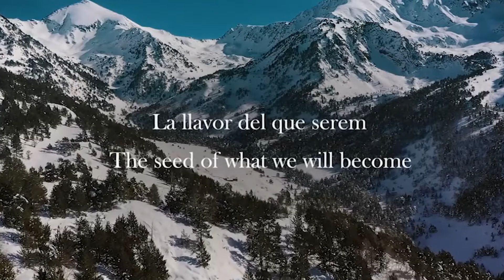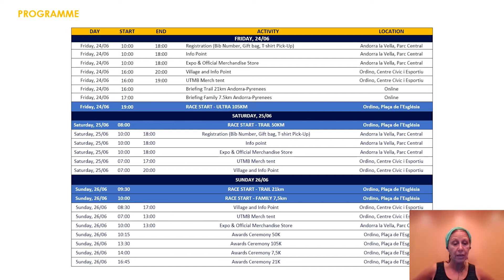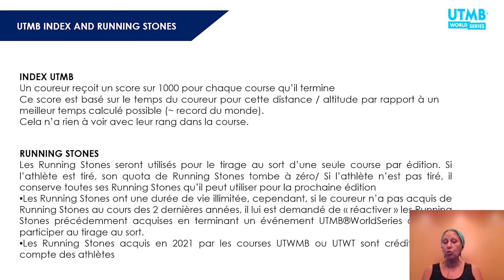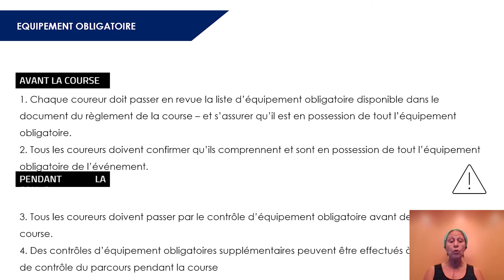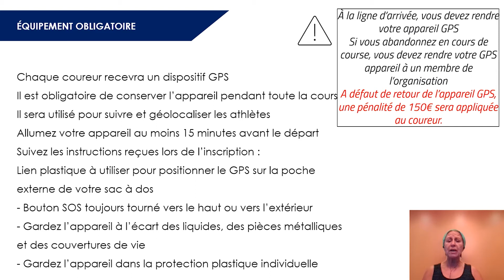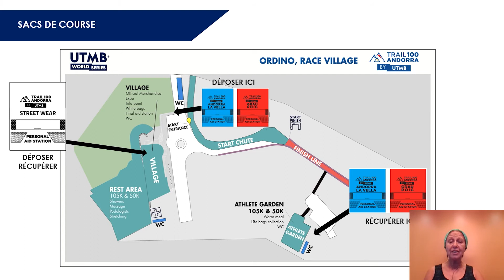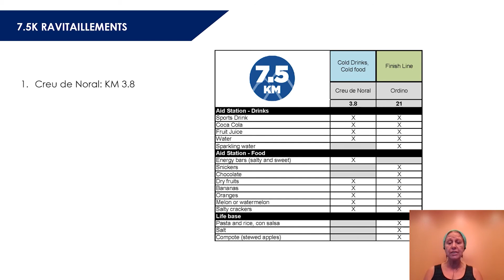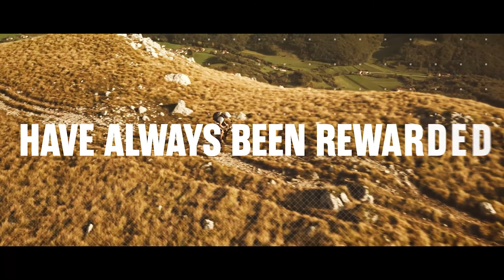FRE_TRAIL100ANDORRAbyUTMB_7.5BRiefing